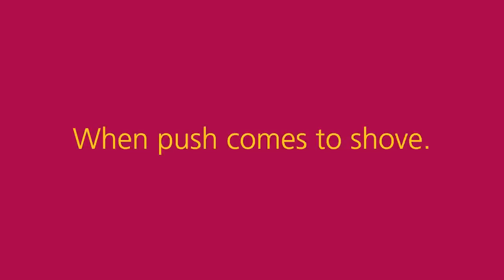THE IMPROV - Live at Turquoise Bar & Grill, Bangalore - Video Teaser 2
HCG Foundation presents The IMPROV, Live at Turquoise Bar & Grill, Bangalore in aid of Breast Cancer Awareness.
Sunday, October 21st 2012
8pm onwards

The Firstaction Team:

Conceptualized & Directed by: Saad Khan & Siddhanth K.S.
Actors: Kenneth Sebastian, Naveen Kumar, Vibhinta V. Das, Karan Edward Machado, Siddhanth K. S & Saad Khan
Video Shot by: Vishal Khimraj, Neal Bafna & Samyukta Lakshmi
Design by: Kishore Amruth
Executive Producer: Maaz Khan
Partner, Business Operations: Sumit Ghosh
Production Managers: Pooja Sampath & Naquiyah Attarwala